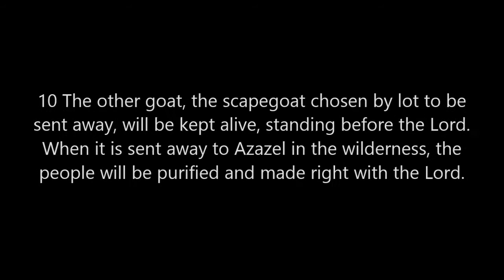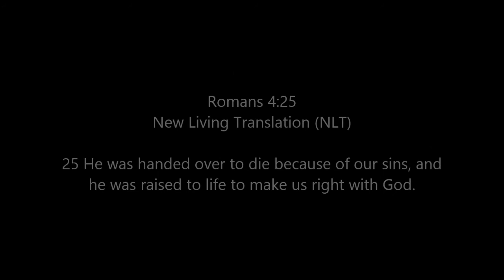ASL: JESUS IS THE SCAPEGOAT